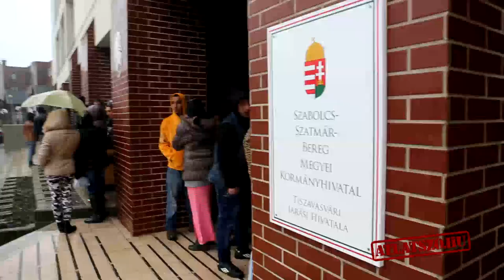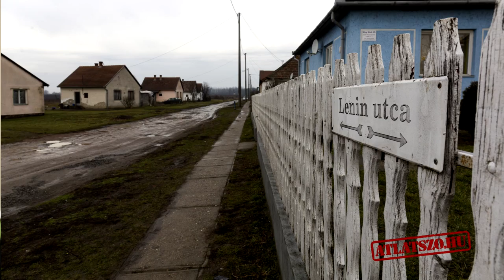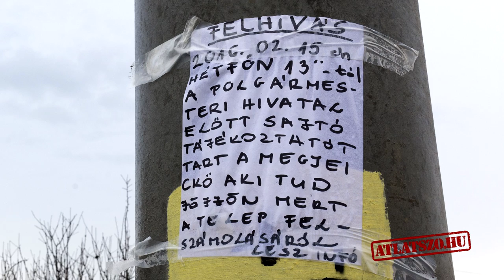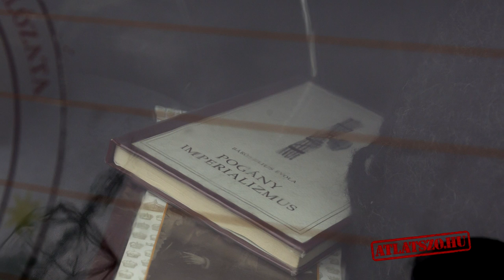Szélsőjobbos fordulat Tiszavasváriban Orosz Mihály Zoltánnal